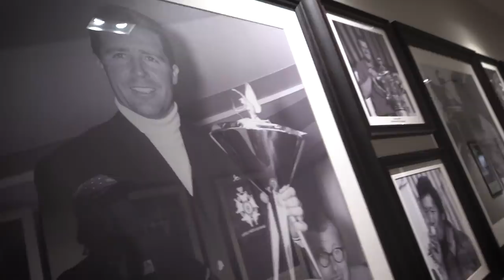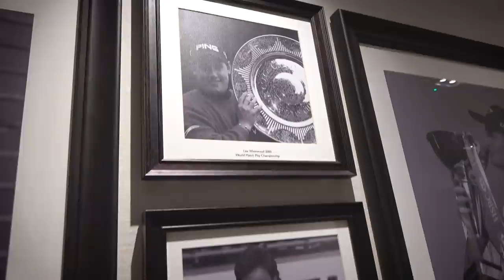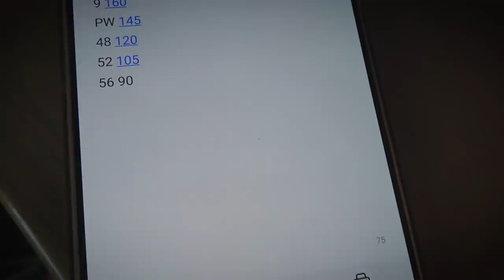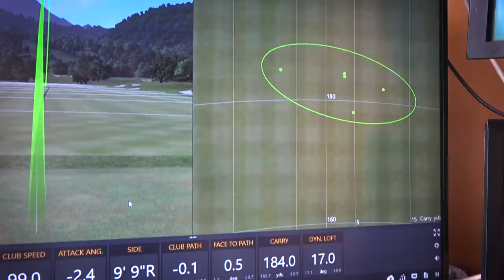8 Weeks Starts Today! | Road To Q School #1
This is episode 1 of the brand new series 'Road To Q-School', which documents my 8 week journey to Europro Q-School as I try to secure my card for the 2021 season.
Social